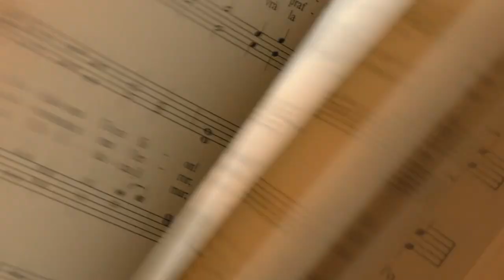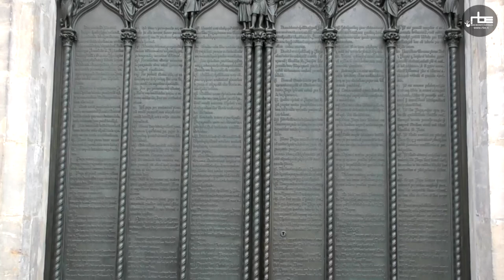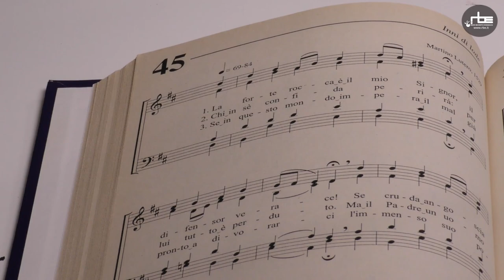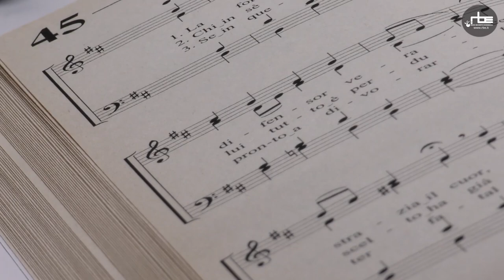Un inno alla settimana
Nella rubrica di domenica 19 novembre, il pastore valdese Marcello Salvaggio, ci racconta "La forte Rocca", l'inno 45 dell'Innario Cristiano.
Un grande classico del protestantesimo, più volte ripreso anche quest'anno, in cui si sono celebrati i 500 anni dall'inizio della Riforma di Martin Lutero.